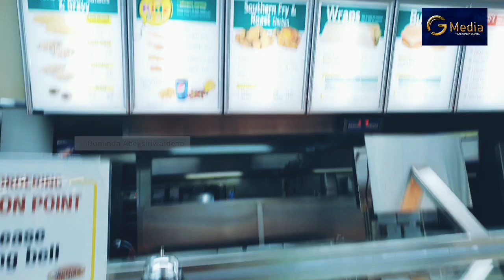Chicken takeaway outlet එකක් පටන් ගමු| සුළු පරිමාණ ව්‍යාපාරයක් පටන් ගමු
_These programs are led by the great humanitarian Mr Duminda Abeysiriwardena - the founder of the Game Muluthenge Project in particular for the well-being and mental health of ordinary people in Sri Lanka_